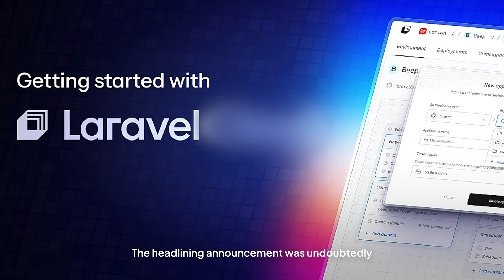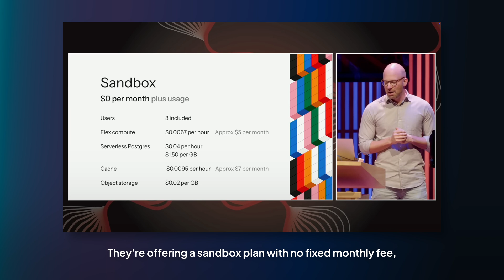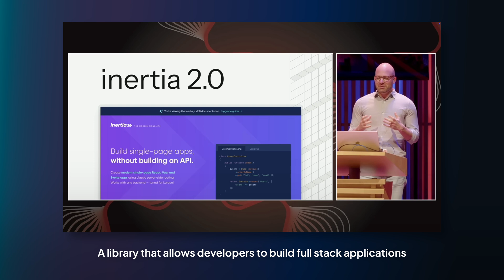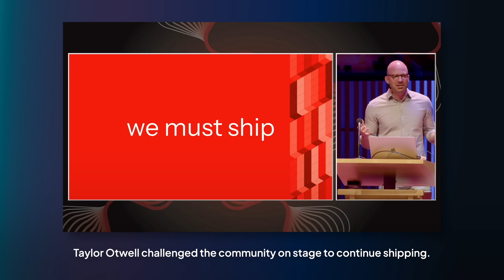What's New in Laravel 2025?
Laracon EU 2025 in Amsterdam was the stage for the Laravel core team to announce a series of significant and new initiatives, signalling what Taylor Otwell calls a new era for the PhP framework.

And these announcements aren't just incremental. They represent a cohesive vision for the future of Laravel development.